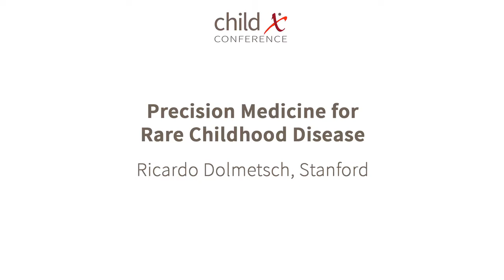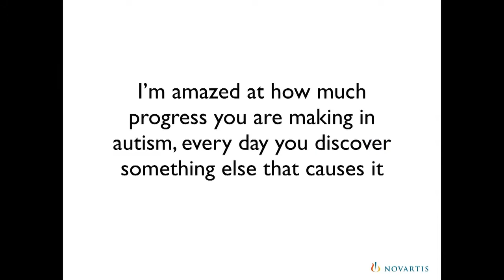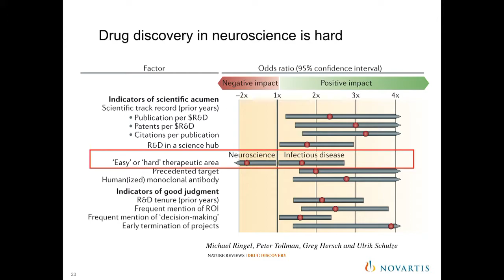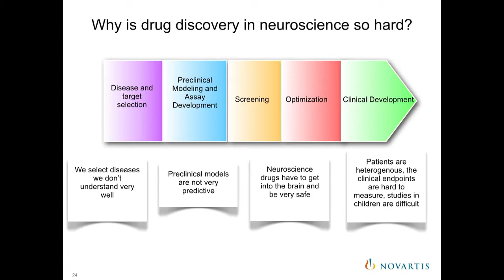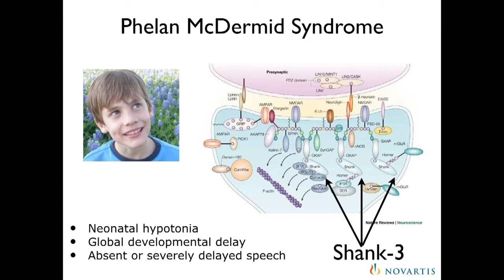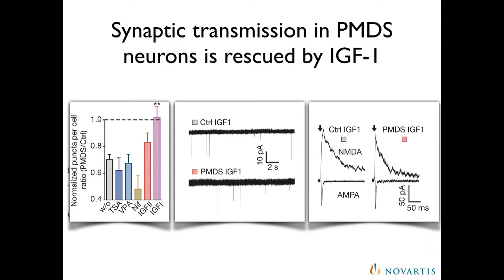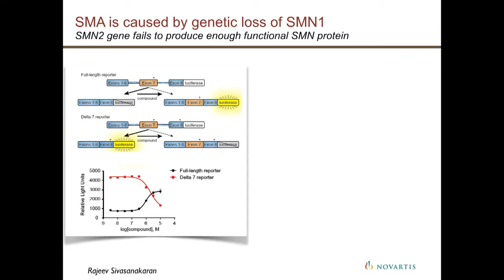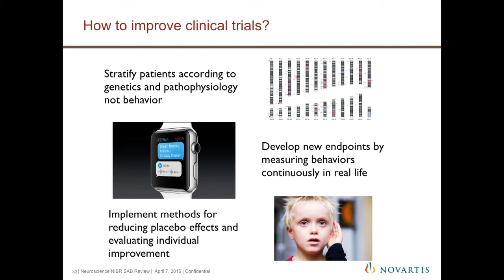Ricardo Dolmetsch – Precision Medicine for Rare Childhood Diseases: Stanford Childx Conference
Ricardo Dolmetsch tries to answer the question ‘can we develop treatments for neurodevelopmental diseases?’ at the inaugural Childx Conference, 2015. Childx is a dynamic, TED-style conference designed to inspire innovation that improves pediatric and maternal health.